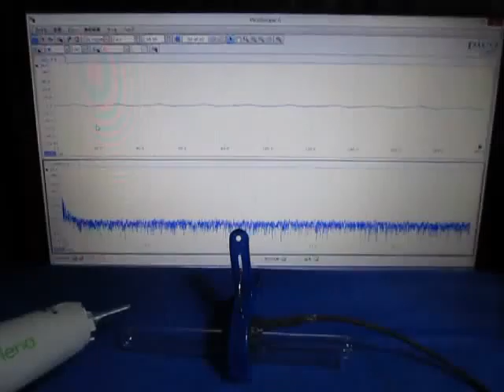‹‹ 超音波発振計測解析システム（超音波テスター）›› ultrasonic-labo